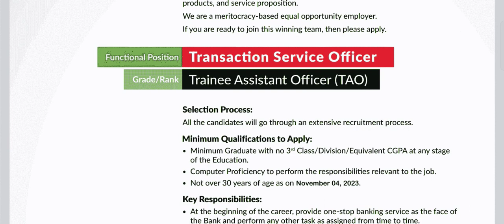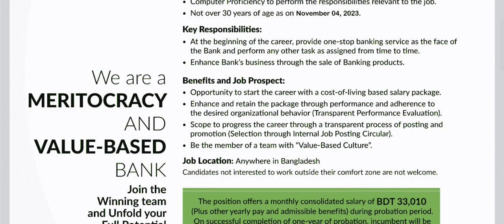IFIC Bank Limited Job Circular 2023।। IFIC Bank Job Circular 2023।। bank job circular 2023